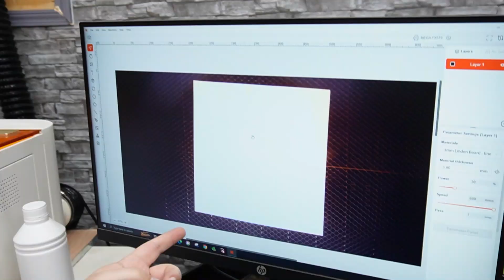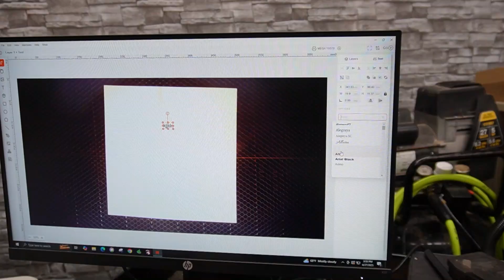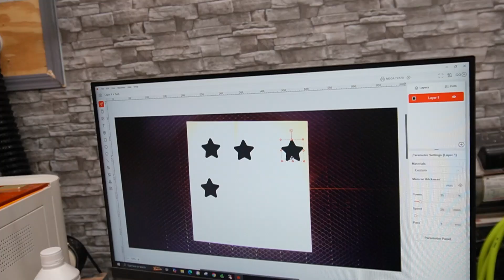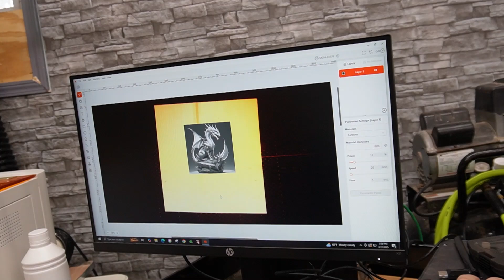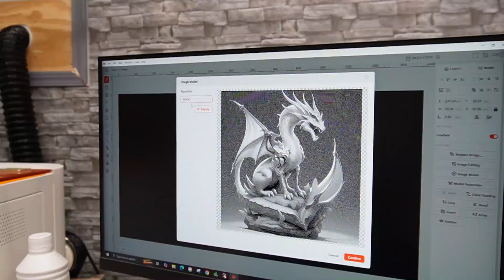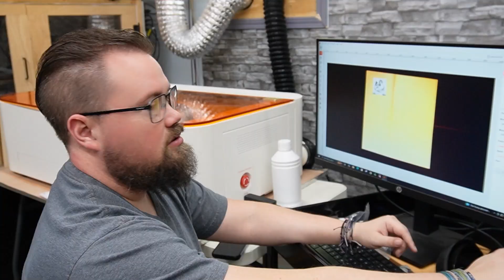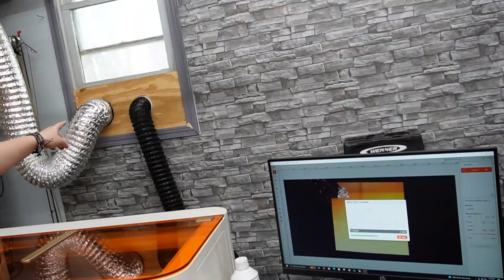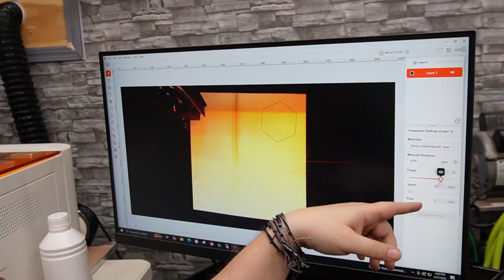MEGA engraving and cutting tests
Now that we have the software connection issue corrected, we are able to go over the settings a bit. Did an AI drawing of a dragon to engrave and a first cut test. This machine has some power to it. The new MDH software is going to take a bit of learning and a lot more testing to really get it figured out.

Exhaust  System:
Duct Fan